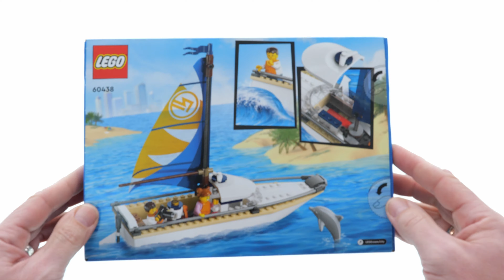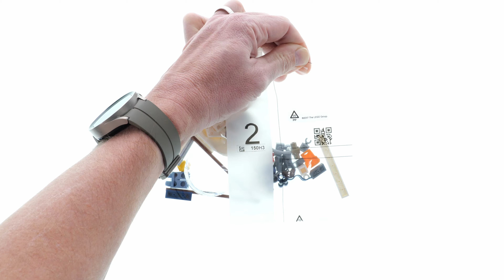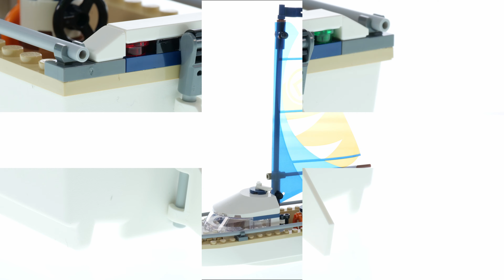LEGO City 60438 Segelboot – LEGO Speed Build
LEGO Minecraft 21178 The Fox Lodge - LEGO Speed Build Review

102 pcs
19,99$ / 19,99€